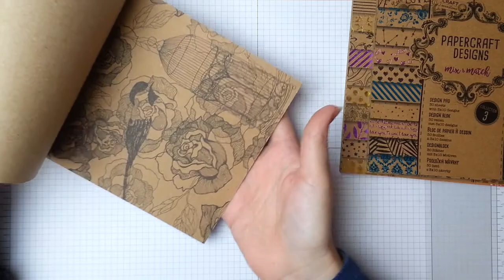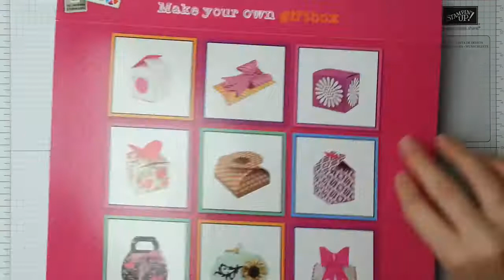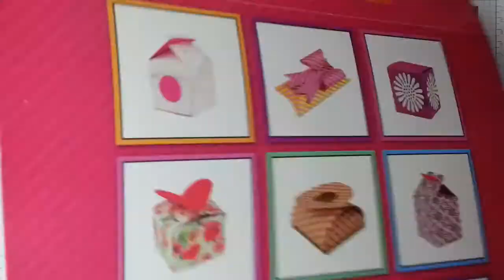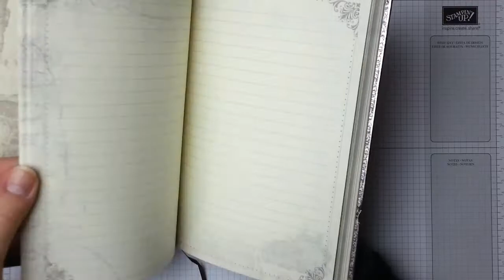Adventskalender | Türchen 21-24 | Bastelkalender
es ist wieder Zeit für meinen Adventskalender von meiner lieben Mel :-*
Wenn du Interesse hast oder Fragen, dann schreib mir einfach eine Nachricht über YouTube oder eine Email ^.^
Gern schicke ich dir einen Jahreskatalog und/oder den Herbst/Winterkatalog zu, damit du durch das Sortiment stöbern kannst :)❤